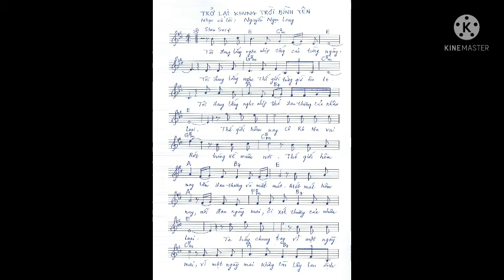Trở lại khung trời bình yên | Nguyễn Ngọc Long